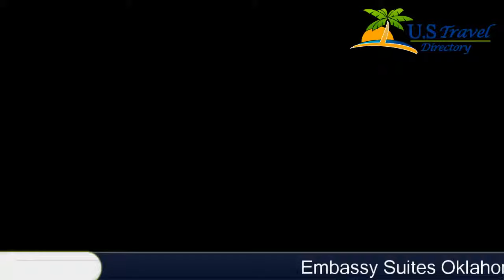Embassy Suites Oklahoma City Will Rogers World Airport - Oklahoma City Hotels, Oklahoma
Embassy Suites Oklahoma City Will Rogers World Airport 4 Stars Hotel in Oklahoma City, Oklahoma - USA Within US Travel Directory One of our bestsellers in Oklahoma City! This all-suite hotel is conveniently located near Will Rogers World Airport, only a few km from the city centre, and features spacious guestrooms furnished with microwaves and refrigerators.
Begin the day at the Embassy Suites Oklahoma City Airport with a free cooked-to-order breakfast or take advantage of in-room coffee makers.
 Relax in the indoor swimming pool or enjoy a work out in the modern fitness centre before taking the hotel's free shuttle to Will Rogers World Airport.
The Oklahoma City Airport Embassy Suites is only a 30-minute drive from the University of Oklahoma as well as the Oklahoma City National Memorial.
 Good links to motorways I-40 and I-35 place the Oklahoma City Zoo and Tinker Air Force Base only minutes away.

Location in : 1815 South Meridian, OK 73108, Oklahoma City, Oklahoma